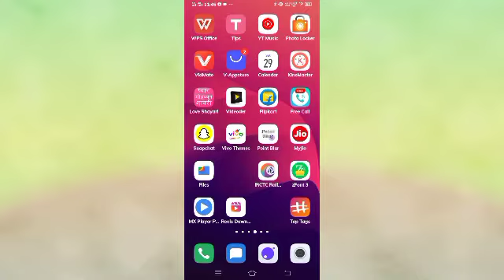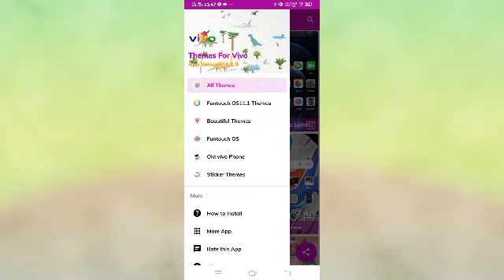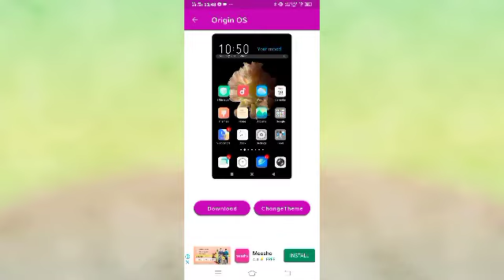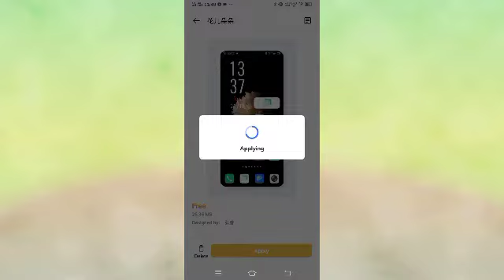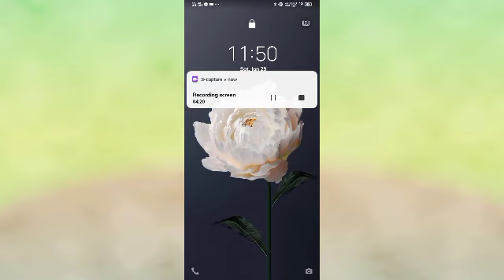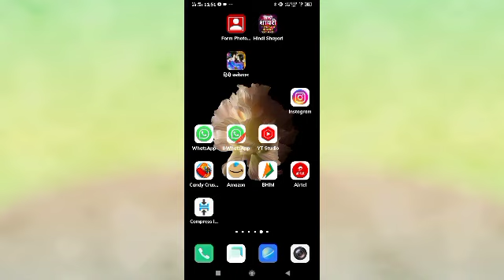How To In Fingerprint Display Screen Lock Vivo Y95 || Vivo Y95 In Finger Screen Lock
Vivo Y95 In Finger Display Lock
How To Add In Finger Lock On Vivo Y95
Vivo Y95 In Finger Lock
In Finger Lock Screen Vivo Y95 Mobile
How To In Finger Lock In Vivo Y95